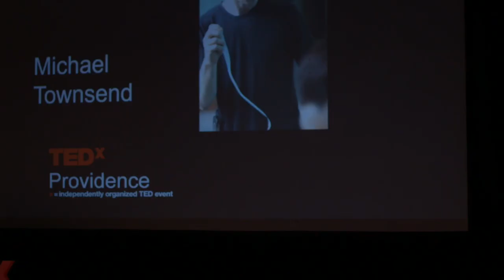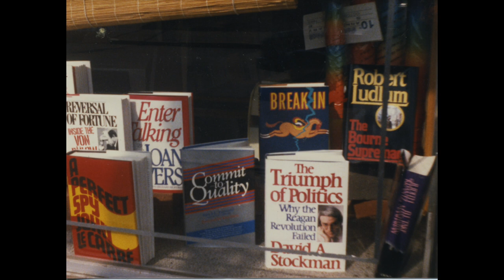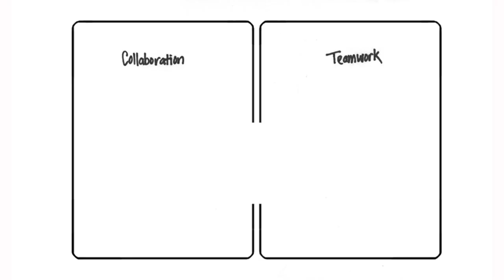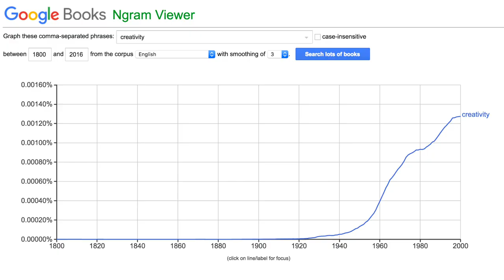TEDx Talk Art in the Boardroom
Michael Townsend shares our work in corporate leadership training at a TEDx Talk in Providence, Rhode Island. Michael walks through examples of tape artworks made by corporate teams of adults to show how art can be used to explore the difference between collaboration and teamwork.

For more information on Tape Art and leadership, visit TapeArt.com